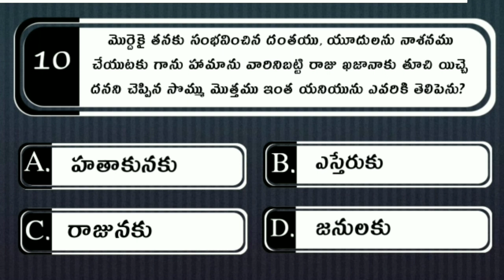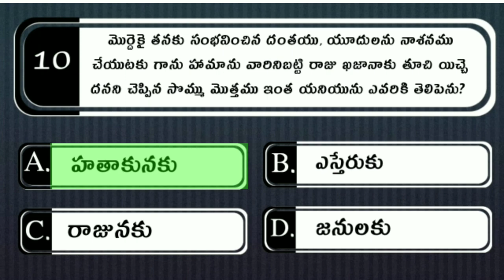Bible Quiz On Esther #7 | Bible Questions and answers | Telugu Bible Quiz